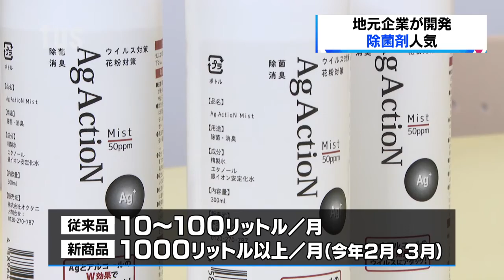宇部・地元企業開発の除菌剤が人気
感染拡大で、消毒や除菌に意識が高まっています。除菌グッズも不足する中、宇部市の企業が開発した除菌剤が、人気を集めています。